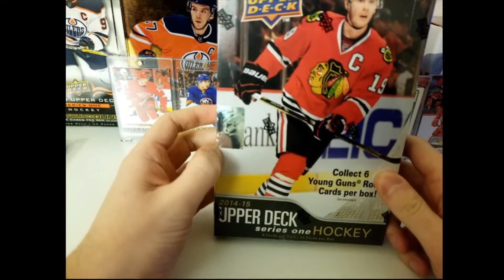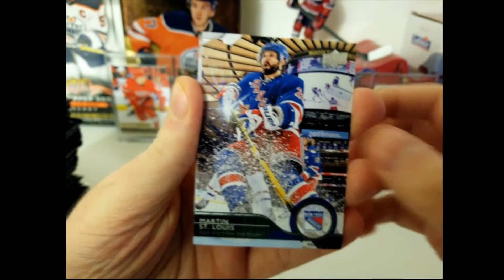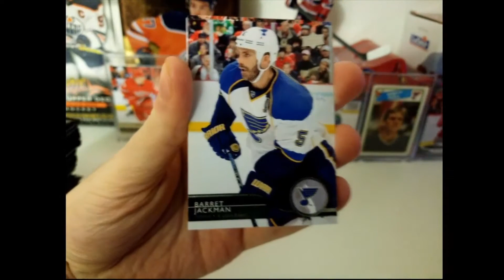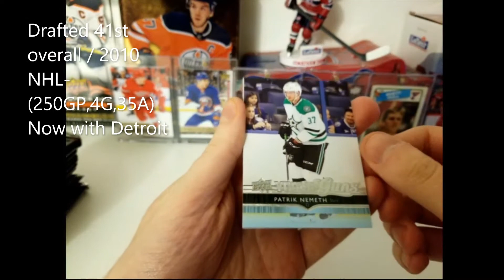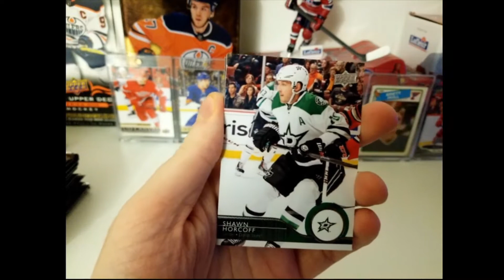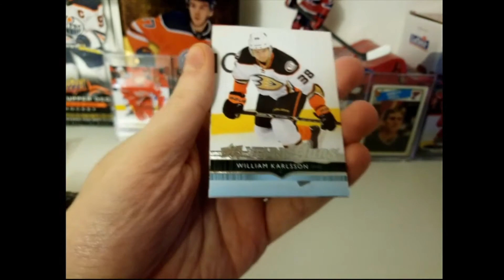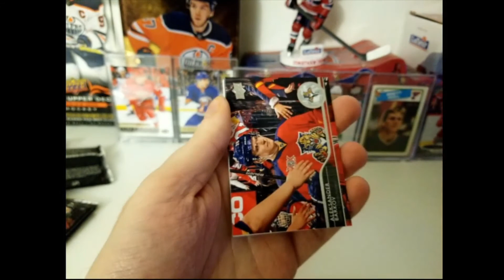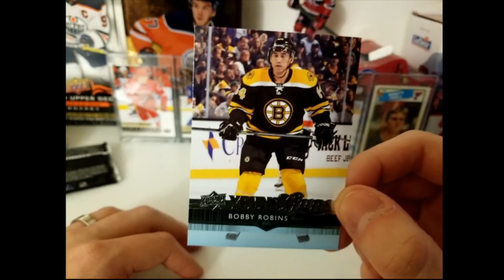Going for Draisaitl baby!! Upper Deck Series 1 2014-15!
Hello everyone, here you have a hobby box of Series 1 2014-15 that were unboxing.

*For a good time, take a shot every time you hear me say Draisaitl ;)

Habs goal song by Antoine Becks